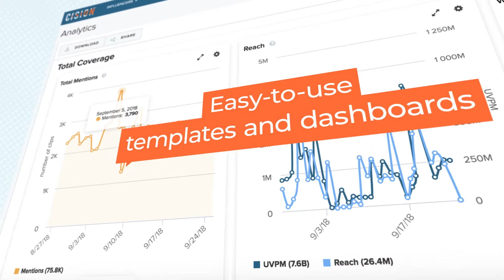Cison Media Analysis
By incorporating the world-renowned analysis teams and tools from Gorkana, PRIME Research, Bulletin Intelligence, and Argus de la Presse, Cision Insights has created the most extensive analyst network - 1,200 professionals across more than 15 offices worldwide - to provide strategic and actionable insights to manage media relations, reputation, and issues.